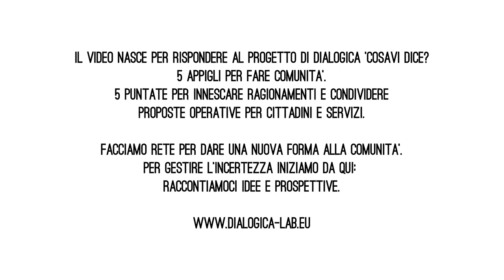Industria Scenica risponde a COSaVIDice?